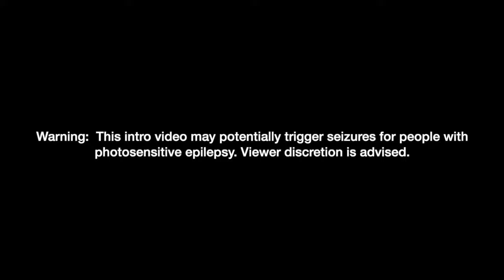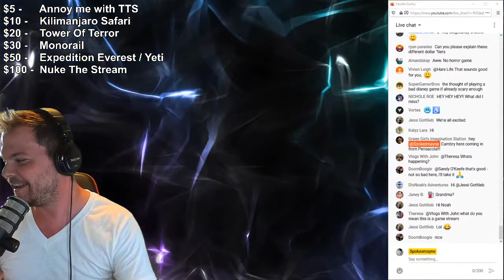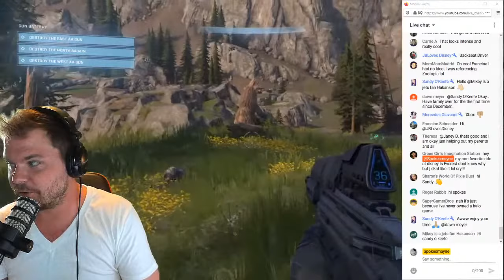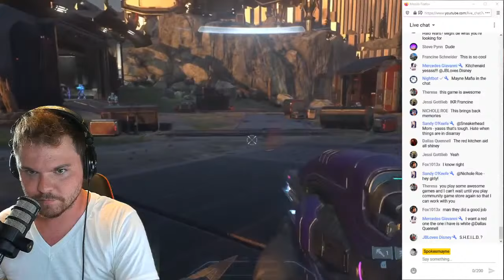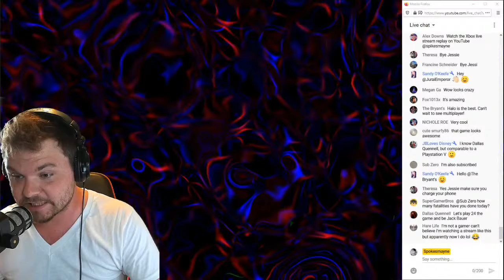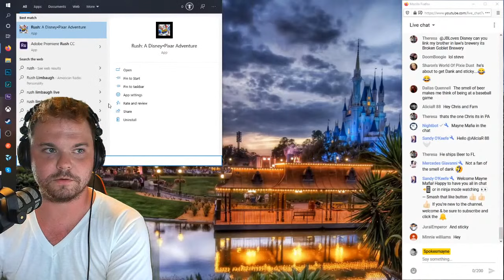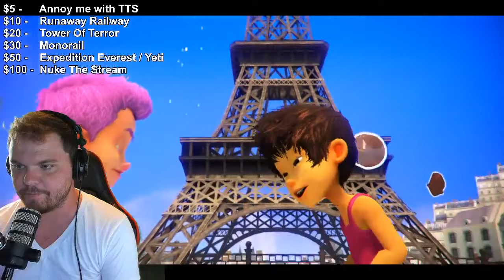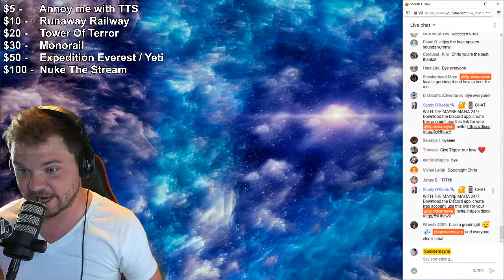🔴 Playing Random Disney Games... Except They're Trash (LOL) 🤣🗑️🐭 || Late Night Stream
NEJAME LAW:
I am very proud to have Nejame Law not only sponsoring the channel but in having been representing my channel for a while and moving forward. I cannot thank Mark Nejame and Rick Smith enough for their counsel and direction. Known nationally for its professional attorneys in areas from personal injury, business litigation and intellectual property, the focus of defamation, libel and employment law is second to none in the Central Florida area.

FAIRYTALE JOURNEYS TRAVEL:
Overwhelmed trying to plan your next Disney vacation? Look to this highly rewarded Disney Platinum Earmarked Agency.  Looking to plan a cruise or traveling overseas without the stress or added cost to you? Call them today to help save time and money.

DAVID'S VACATION CLUB RENTALS:
Want the experience of staying at a DVC resort without having to become a DVC member? Then call the experts that have been creating magical Disney DVC stays for over 14 years.
Let them help you plan your stay today!

BUENA VISTA RENTALS: Need a scooter (ECV), wheelchair or stroller for your next Disney or Universal trip? Buena Vista Rentals is a Disney approved company that will  help you take the hassle out of getting set up on your next vacation.
To let them help you on your next trip go

DR SQUATCH: Changing the way men approach hygiene by providing ALL-natural, high-quality products (bar soaps, shampoo, conditioner, colognes, beard oils & more) that make you feel like a man and smell like a champion! All soaps are made right here in the US, using the finest, all natural ingredients, NOT cheaply made or harmfully mass-produced.

LOMA HOMES: These incredibly, ultra-themed homes have been featured in Travel + Leisure, Orlando Sentinel, Discovery Channel and more. Wizard's Way, taking straight into a stay at Hogwart's, Twelve Parsecs, shooting you into an adventure far, far away, or Sea Renity, where the water meets reality, features multi-bedroom luxury homes with interactive features and even movie theatres. and tell them Spokesmayne sent you to receive $100 off your booking.

📡 What equipment do I use to live stream from the parks?
LiveU Solo
GoPro Hero 7 Black